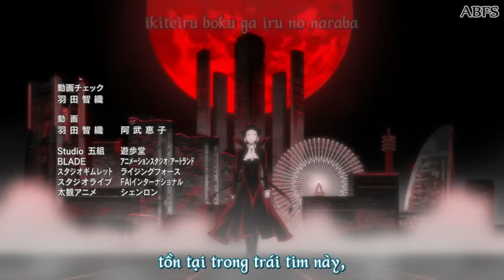[Vietsub] BUNGOU STRAY DOGS Ed